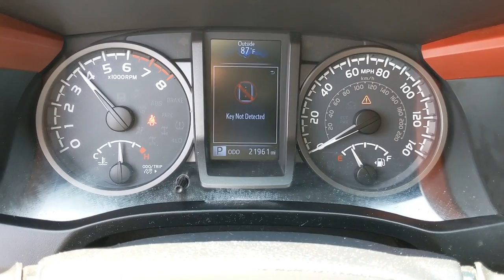2017 Toyota Tacoma Orange County, Garden Grove, Westminster, Santa Ana, Anaheim, CA P027746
Inferno Used 2017 Toyota Tacoma available in Garden Grove, California at Toyota Place. Servicing the Orange County, Garden Grove, Westminster, Santa Ana, Anaheim, CA area.
2017 Toyota Tacoma TRD Off Road - Stock#: P027746 - VIN#: 3TMAZ5CNXHM027746

Toyota Place
9670 Trask Ave